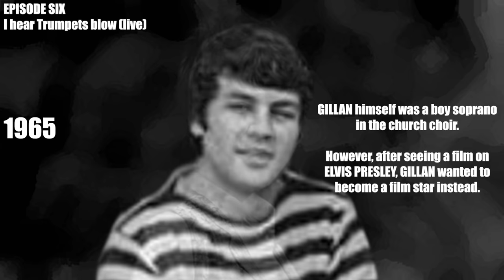The EVOLUTION of IAN GILLAN (1965 to present)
I do NOT claim any of the music featured